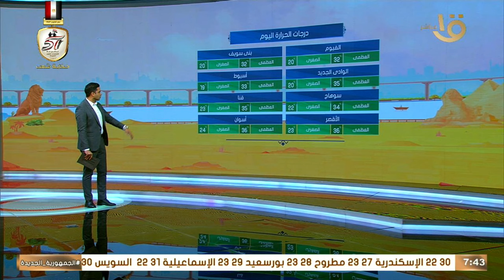انخفاض طفيف بدرجات الحرارة..الأرصاد تكشف عن حالة الطقس ودرجات الحرارة في مختلف محافظات الجمهورية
صباح الخير يا مصر| انخفاض طفيف بدرجات الحرارة..الأرصاد تكشف عن حالة الطقس ودرجات الحرارة في مختلف محافظات الجمهورية